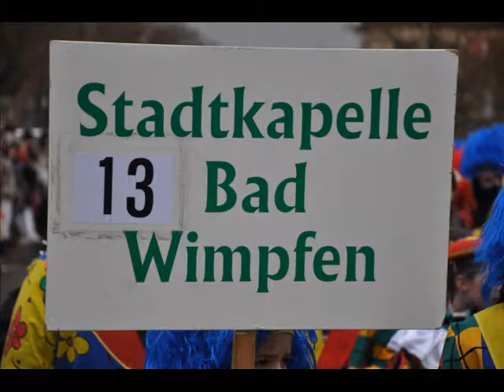Bad Wimpfen Stadtkapelle 2012.02.19 .wmv